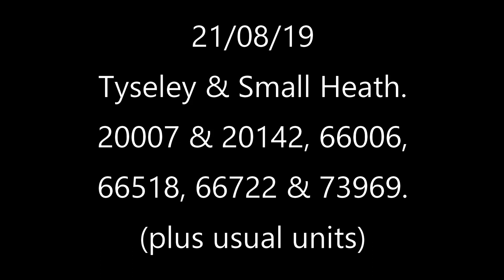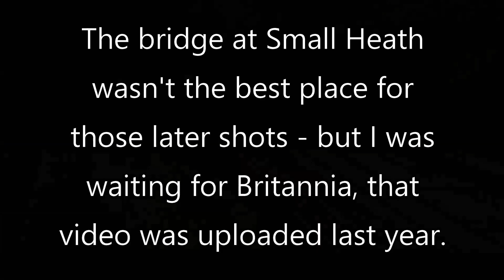Forgotten video, includes 20007, 20142, 73969 Tyseley/Small Heath 21/08/19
Dig deep, surprising what you find - as well as the above, 66006, 66518 & 66722.  Worthwhile little outing, had filmed Britannia as well but uploaded that last year. Also seen 153371, 168111, 170502, 172339, 153356 & 172002.